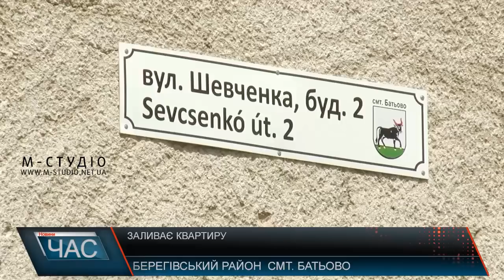Заливає квартиру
Постійно жити у вологості та плісняві змушена Катерина Тар з селища Батьово Берегівського району. Як розповідає жінка, її життя сьогодні схоже на страшний сон, адже тільки починає йди дощ, її квартиру відразу затоплює. Дощу жінка боїться, як вогню. Як тільки починається злива, з кімнати намагається винести максимум речей, аби від вологості вони не зіпсувались. І якщо речі де-не-де врятувати вдається, то здоров’я, каже, за цей час дуже підірвалось.